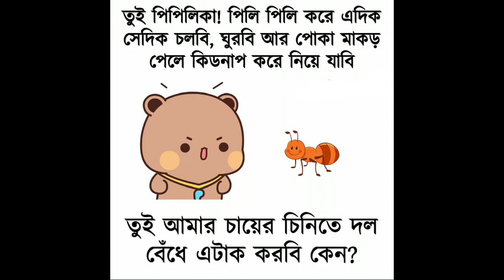তুই কেন আমার চায়ের চিনিতে এটাক করবি